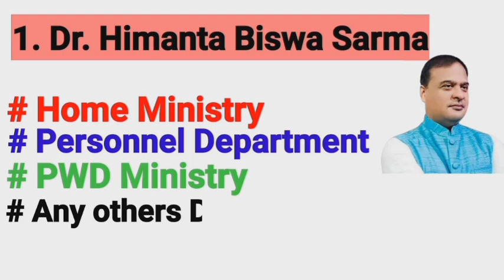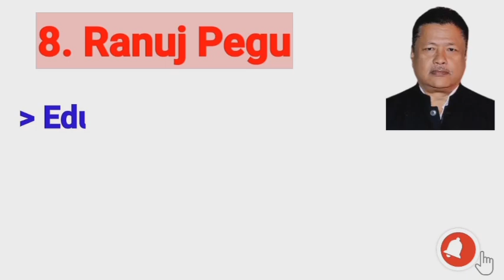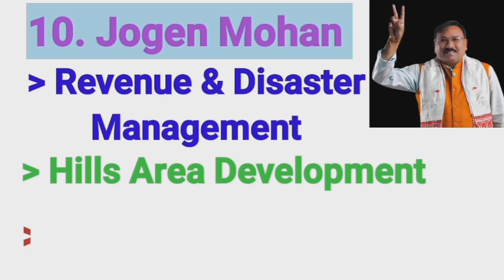অসম মন্ত্ৰীসভা 2021 / Assam cabinet Ministers 2021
অসমৰ নতুন মন্ত্ৰী সভাৰ মন্ত্ৰীসকলৰ নাম আৰু লাভ কৰা দপ্তৰ সমূহ